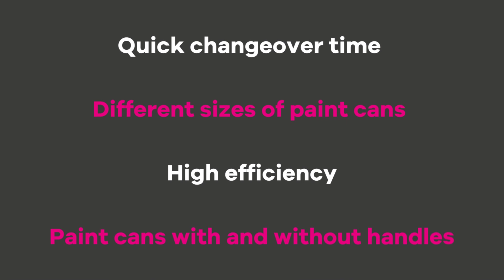Flexible labelling machine for paint cans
It's time to present to you our next achievement suitable for the paint industry!

It is a fully automatic labelling machine for round paint packages with an additional handle lift system. The machine is equipped with 3 labelling heads for applying 3 separate labels.

The efficiency of the machine depends on the type of packaging:
for small 1l cans without a handle - up to 80 pcs/min.
for 2.5 l cans - up to 60 pcs/min.
for 5l cans -  up to 50 pcs/min.